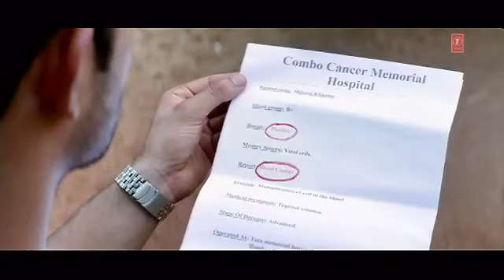সুন্দর একটা হিন্দি গান,,